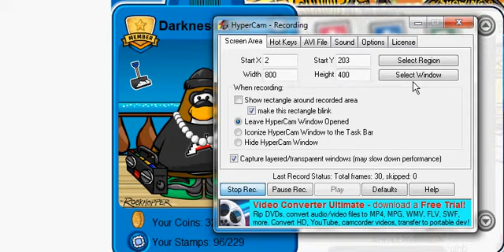my rare cp account #2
i will give it away to the first comment